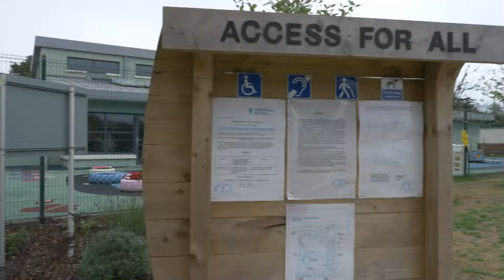KWB 2018: Best Community Project to Improve Accessibility to Infrastructure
Keep Wexford Beautiful Competition 2018
Best Community Project to Improve Accessibility to Infrastructure
Winner: Friends of Rosslare/Rosslare Community Development Association
Wexford County Council